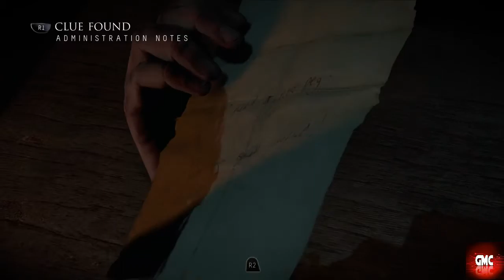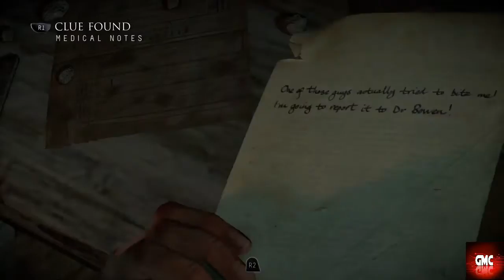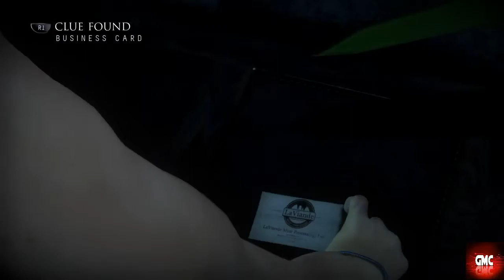Until Dawn - Part 6 - A HORROR GAME MOVIE! // Gameplay // Walkthrough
MURDER, SUPERNATUAL, AND MONSTERS ! If you like all of these then this is the ultimate video for you.

if you would like to see the video before thus one and find out how we made it this far please follow this link...